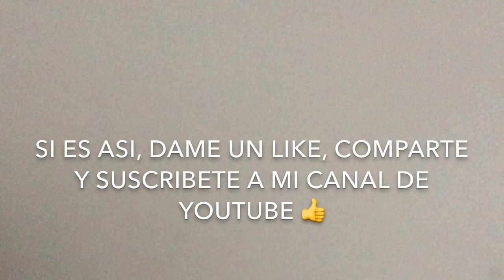MUÑECA CATRINA de tela, PATRON GRATIS, 3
En este vídeo colocamos el pelo y realizamos el peinado